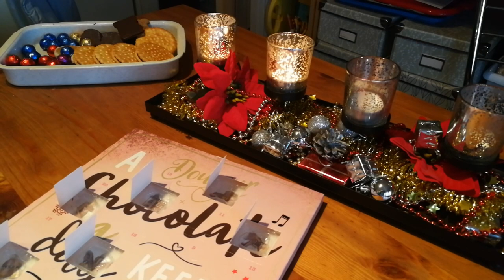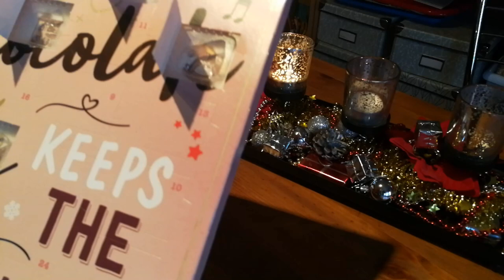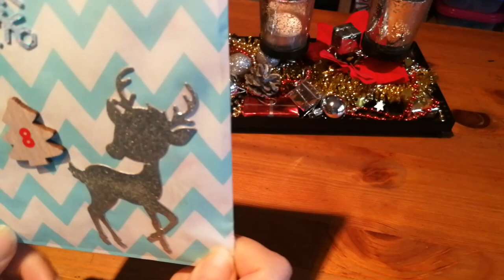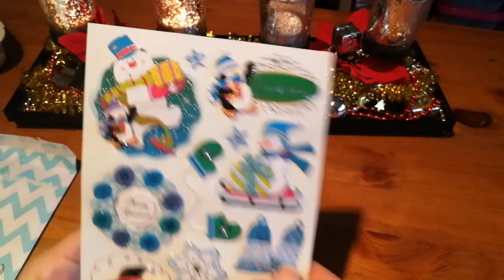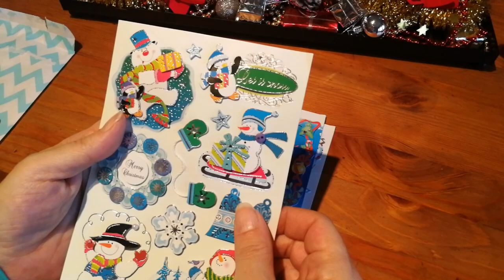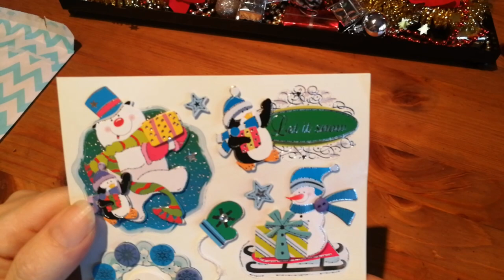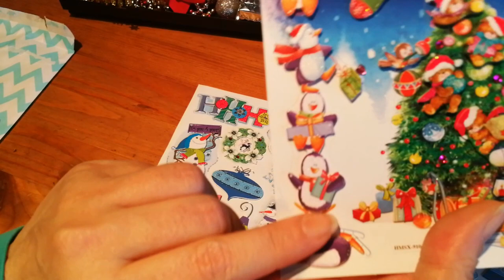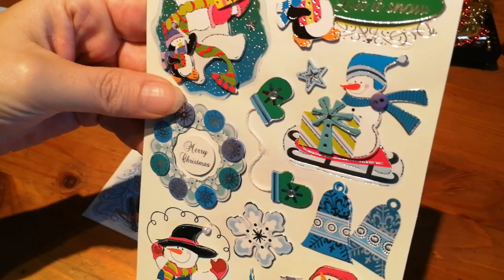🎄🎄Adventskalender🎄🎄 von 🌟Mone Matschu🌟 Nr 8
Werbehinweis